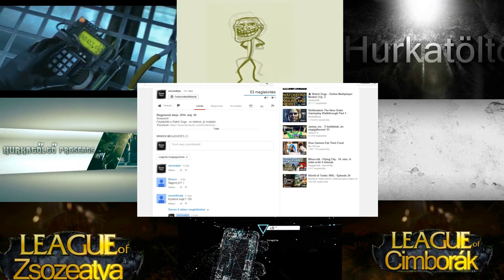Dead Rising 3. [PC] Ep.2.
Gépem:
-Proci: i5-4670
-Alaplap : Gigabyte H87-HD3
-Ram: Kingstone Hyper X tipus khx1600c10d3b1/8g
-Coolermaster Ház
-Microsoft sidewinder x6 billentyűzet
-Xtrust egér